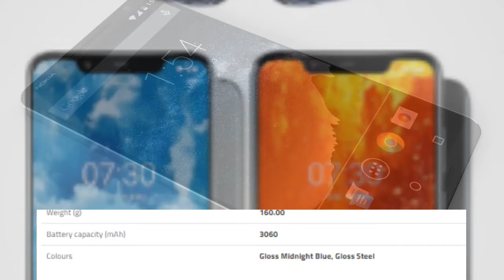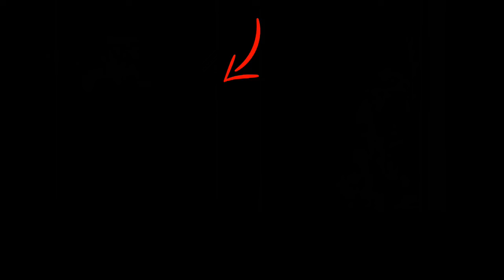Nokia 7.1 | Specification , price in india , india launch date , full details